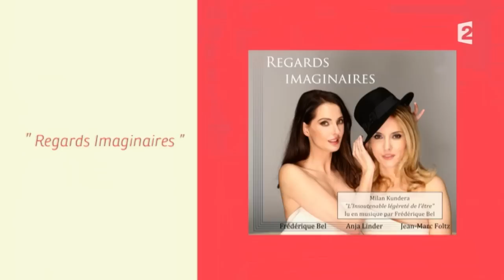Kundera en musique [CULTURE G]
L’une est blonde, la harpiste ; l’autre est brune, la comédienne. Les deux prochaines invitées sont amies depuis 20 ans. Elles ont mis en commun leur talent et proposent une lecture musicale de « L’insoutenable légèreté de l’être », de Milan Kundera :  Anja Linder et Frédérique Bel.